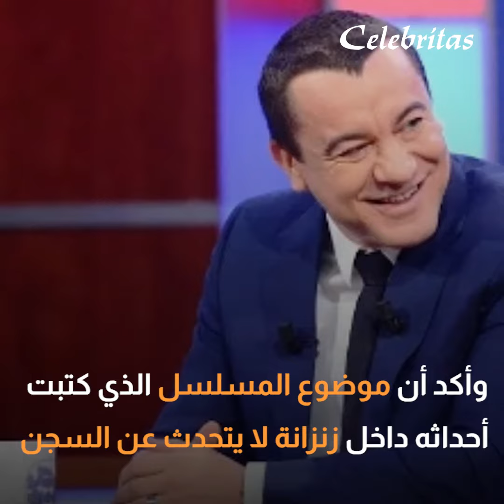أول فيديو لسامي الفهري بعد خروجه من السجن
أول فيديو ل سامي_الفهري بعد خروجه من